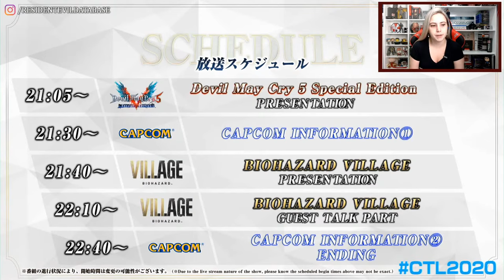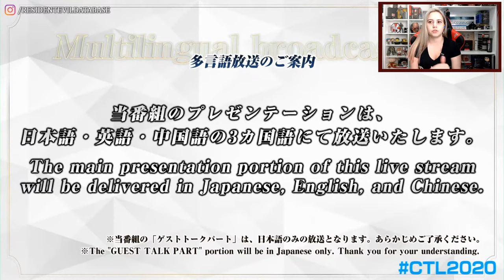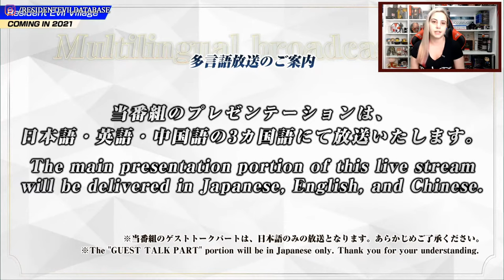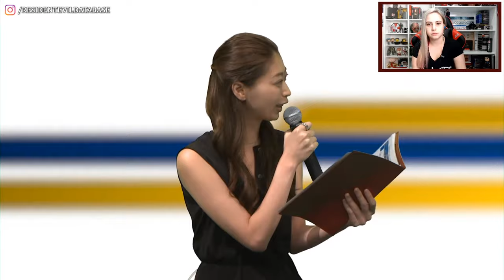RESIDENT EVIL VILLAGE: Bate-Papo com Desenvolvedores | TOKYO GAME SHOW 2020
Bem vindos à segunda parte de nossa cobertura ao vivo da Tokyo Game Show! De acordo com o site oficial da Capcom, a primeira parte será um bate-papo com os produtores Tsuyoshi Kanda e Peter Fabiano, que trarão "histórias não contadas sobre o desenvolvimento do jogo e as últimas informações sobre a franquia". A segunda parte terá Eiko Kano como convidado, antecedendo um encerramento especial com as considerações finais.

💌 FALE CONOSCO!